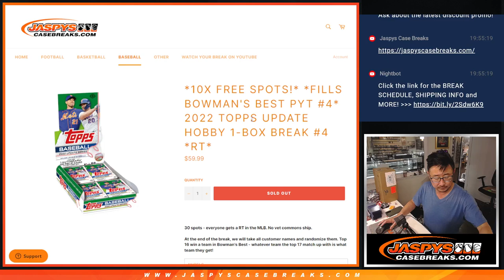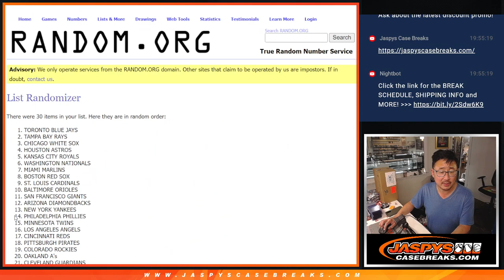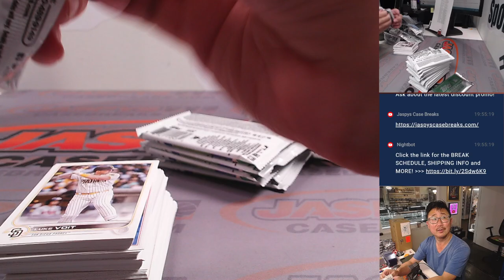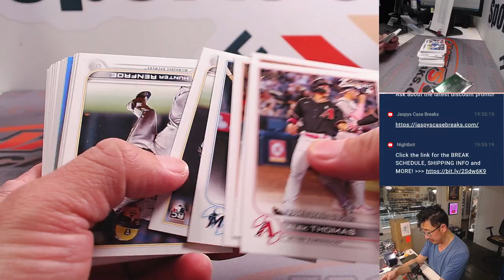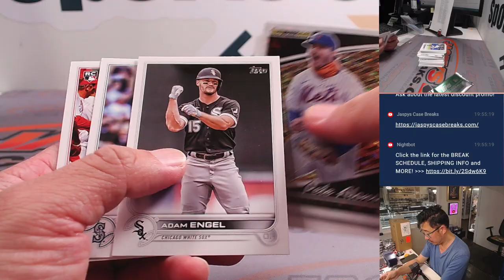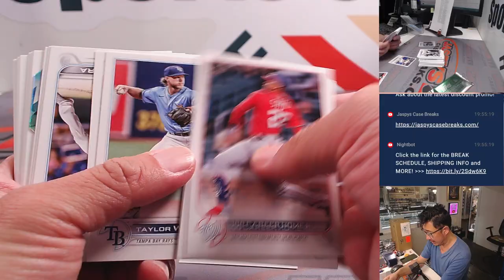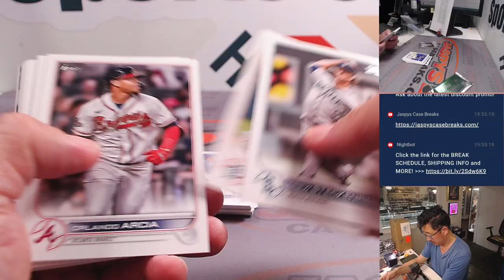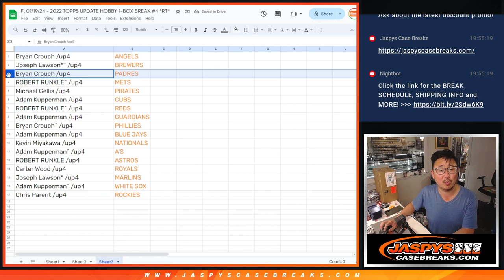F, 01/19/24 - 2022 TOPPS UPDATE HOBBY 1-BOX BREAK #4 *RT*